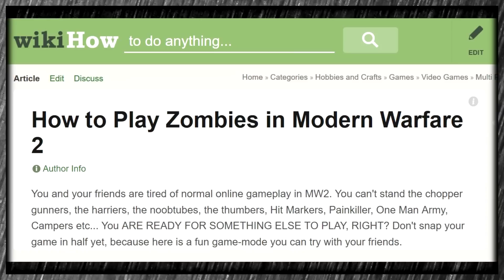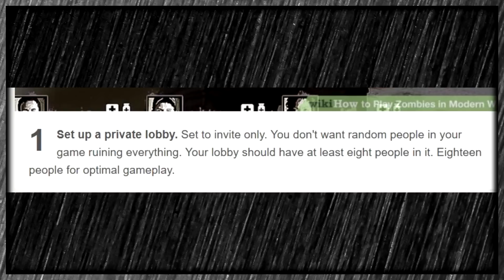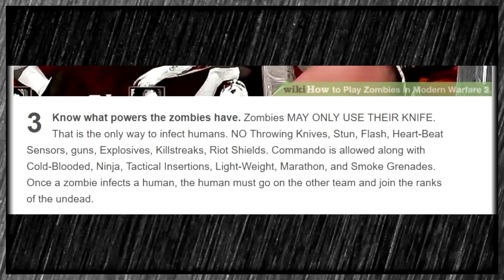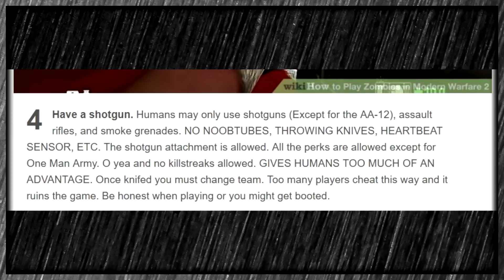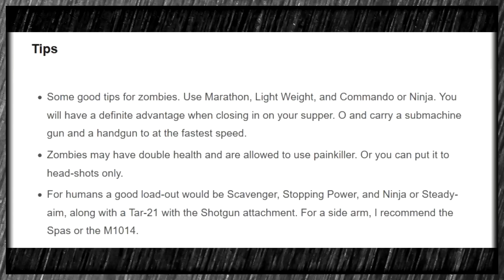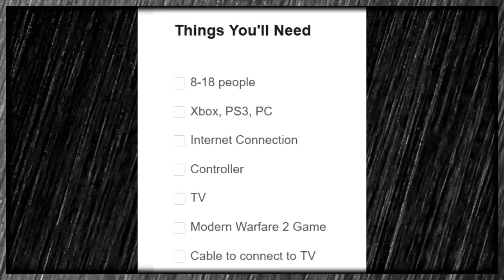How to Play Zombies in Modern Warfare 2 - A wikiHow Article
If you and your friends want to travel back in time to the glory days of Modern Warfare 2, but not have to deal with those broken perks, or guns, or the NOOBS, then here's a classic game mode to try... featuring screencaps you may have a hard time following in-game.